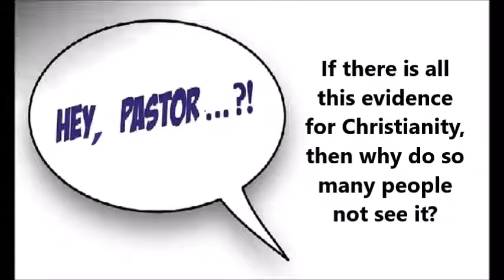If there is evidence for Christianity, why do so many people not see it? (with Cameron Bertuzzi)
From "A Look at Street Epistemology"

Pastor Marc interviews Cameron Bertuzzi of regarding this growing movement among atheists.